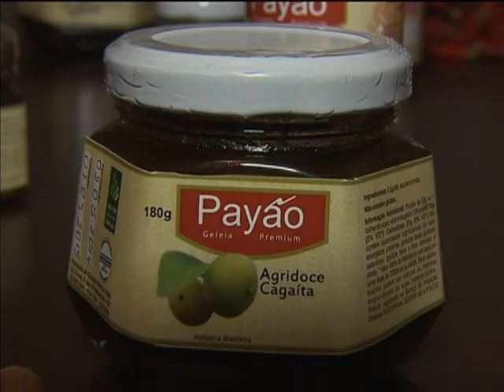Ações de sustentabilidade serão promovidas durante mundial de futebol no Brasil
NBR NOTÍCIAS 27.05.14: Além do futebol, a Copa do Mundo  também vai mostrar ações de sustentabilidade, como a certificação ambiental dos estádios e o incentivo ao ecoturismo. O mundial vai incentivar ainda o consumo de produtos orgânicos. Kits de lanche serão distribuídos para os voluntários e quiosques espalhados pelos pontos turísticos das cidades-sede vão comercializar produtos da agricultura familiar.